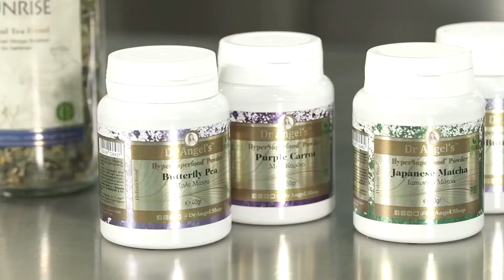Dr Angel's Organic & Innovative Products by Angeliki Koskeridou - Food Expo Digital ATTIKH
Η Dr Κοσκερίδου Αγγελική παρουσιάζει τη συλλογή προϊόντων από μείγματα βοτάνων για αφέψημα, υπερτροφές σε σκόνη, βιολογικά προϊόντα, βάμματα από ελληνικά βότανα και πόσιμα αιθέρια έλαια της Dr Angel's Organic & Innovative Products Food Expo Digital 2021.

Χονδρικη - Λιανική Πώληση